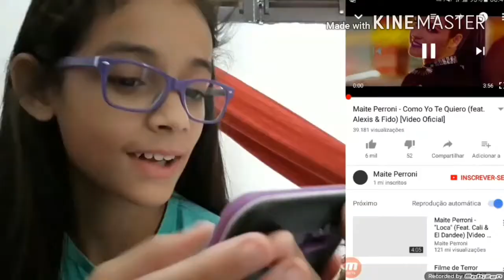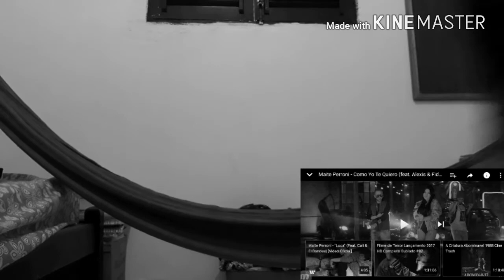COMO YO TE QUIERO-MAITE PERRONI || REACT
Querem mais react? Comentem